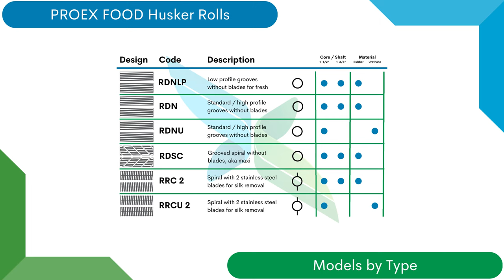PROEX FOOD Corn Husker Rolls - Overview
PROEX FOOD Husker Rolls are ideal for corn processors. We have various groove and blade patters for fresh, processed and seed corn huskers. These span both 1 1/2" and 1 3/4" shaft diameters, meaning they work on most OEM huskers.
Best yet, our prices are very competitive, and we have short lead times. Plus, our team knows huskers, and can work with you to optimize your roll bed configuration.
We are your one-stop-shop for all corn processing equipment, parts and turnkey lines.